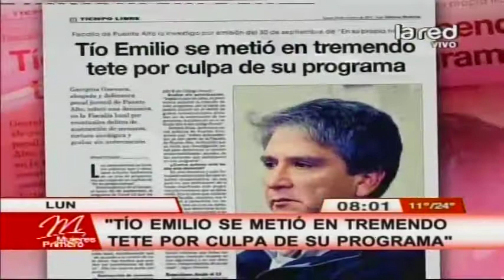Denuncian a "En su propia trampa" por supuesto secuestro y tortura a menor de edad